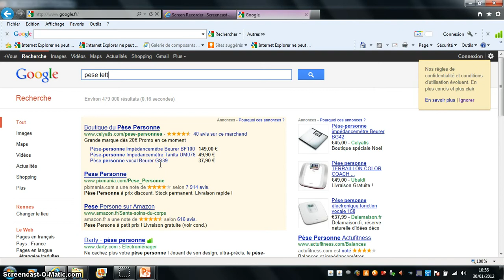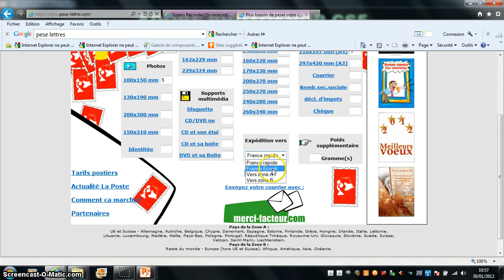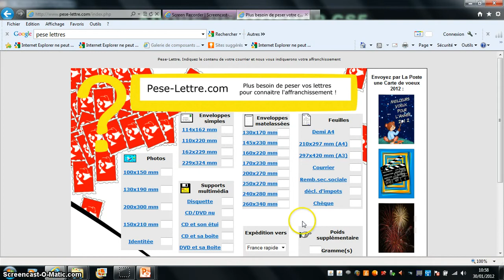pese-lettres.avi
Comment peser vos lettres sans vous déplacer à la poste